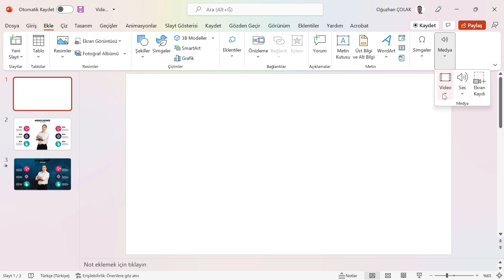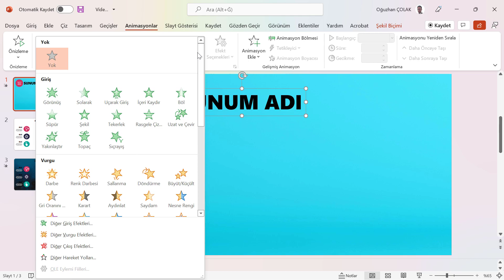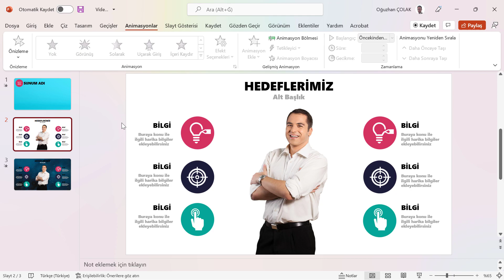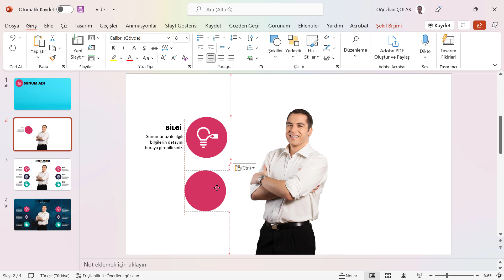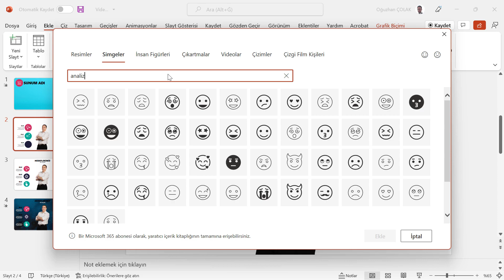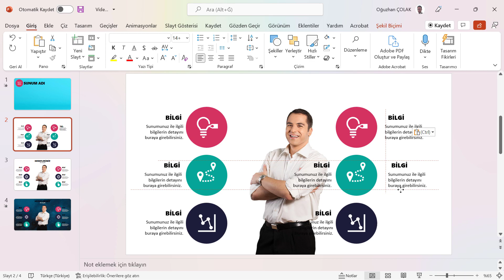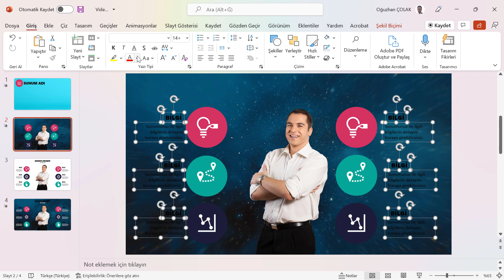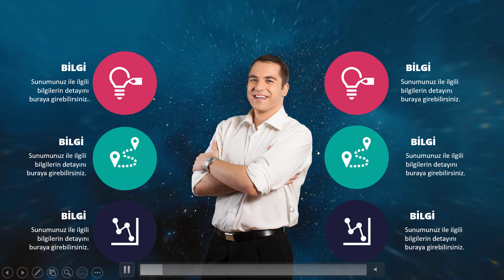PowerPoint 'te Videolu Sunumlar Nasıl Hazırlanır? | Oğuzhan ÇOLAK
PowerPoint 'te Videolu Sunumlar Nasıl Hazırlanır?

Bu videoda sizlere PowerPoint'te videolu ve animasyonlu slaytların nasıl hazırlanacağını baştan sona anlattım. İyi seyirler.